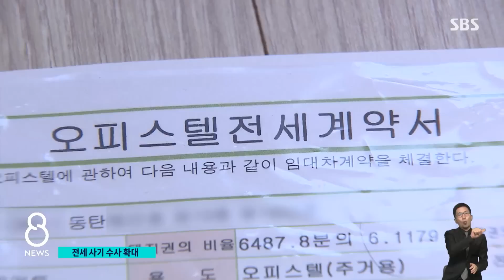'사기 목적 갭투자' 의심…250채 임대인 부부 출국 금지 / SBS 8뉴스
〈앵커〉

경기 화성 동탄에서도 전세금 피해 신고가 이어지면서 수사가 진행되고 있습니다. 경찰은 오피스텔 250채를 가진 부부와 공인중개사를 출국 금지하고, 사기 의도가 있었는지 들여다보고 있습니다.

보도에 박하정 기자입니다.

〈기자〉

집주인 부부와 지난해 6월 1억 3천만 원에 전세 계약을 맺은 A 씨.

같은 달 같은 면적 매매가는 1억 500만 원으로 2천500만 원이나 낮습니다.

집주인은 이 집을 계약 1년 전 1억 원에 샀는데, 최고 전세가는 1억 1천만 원이었습니다.

피해자들은 집주인이 전세가가 더 높아진 매물을 골라 오피스텔을 250채까지 늘린 것이 아닌지 의심하고 있습니다.

[A 씨 어머니 : 내 돈 없이 집을 사서, 어떻게 보면 미리 다 이런 걸 다 계산해서 했나 그런 생각도 들더라고요.]

집주인을 아는 동탄 일대 부동산 관계자들도 비슷한 이야기를 합니다.

[인근 B 부동산 공인중개사 : 전세 갭투자로 해서, 그런 물건 나오면 연락 달라고 (한다는 얘기를 들었고요.) 한 번에 여러 채를 구입하려고 했으니까. 전세가가 더 높은, 매매를 급하게 하시려고 하시는 그런 물건들만.]

[인근 C 부동산 공인중개사 : 저희는 안 했어요. 사러 다니니까, 걱정돼서. 그분(임대인)은 독특하게 그 부동산 하고만 거래를 해서요.]

보증금에도 못 미치는 집에 세금까지 떠안게 됐다는 피해 신고가 50건 넘게 접수된 상황.

경찰은 집주인 부부와 계약을 대리했던 공인중개사 등 4명을 출국 금지했습니다.

경찰은 집주인이 애초부터 보증금을 돌려줄 의사가 없었는지 고의성 여부를 확인하겠다는 입장입니다.

최근 무자본 갭투자 방식으로 수도권 다세대 주택 380채를 사들여 보증금 140억 원을 가로챈 30대 남성은 사기 혐의로 구속되기도 했습니다.

경찰은 오늘(20일) 전국 수사 지휘부 회의를 열고 조직적 전세 사기에는 범죄단체조직죄를 적극 적용해 더 무겁게 처벌하겠다는 방침을 밝혔습니다.

(영상취재 : 김남성·양지훈, 영상편집 : 이상민)